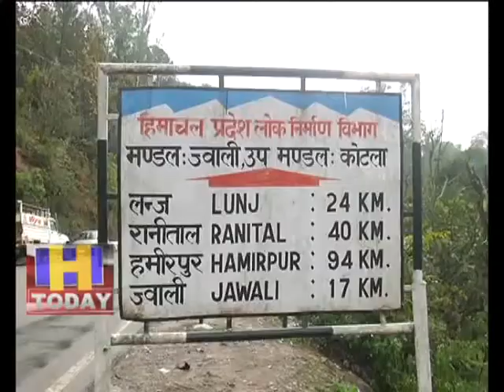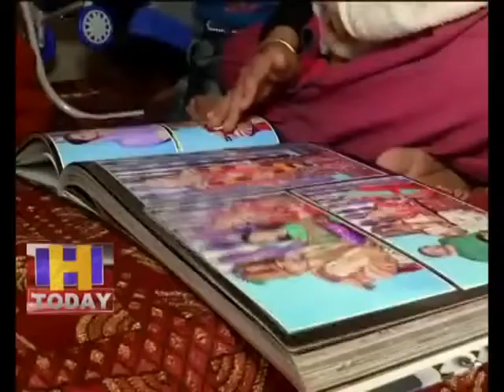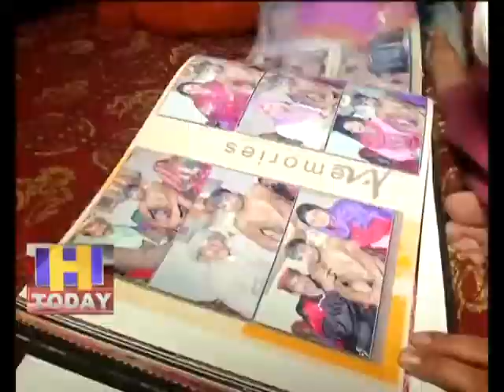15 FEB N 10 14 फरवरी को कांगड़ा जनपद के ज्वाली से तिलक राज ने भी आज ही के दिन शहादत पाई थी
बीते साल 14 फरवरी को कश्मीर घाटी के पुलवामा सेक्टर में हुए आतंकी हमले को आज पूरा साल हो गया है...हर शख्स अपने इन वीर वलिदानियों की चिताओं पर उन्हें याद कर श्रद्धांजलि अर्पित कर रहा है...देशभर के तमाम शहीदों में से हिमाचल प्रदेश के कांगड़ा जनपद के ज्वाली से तिलक राज ने भी आज ही के दिन शहादत पाई थी...